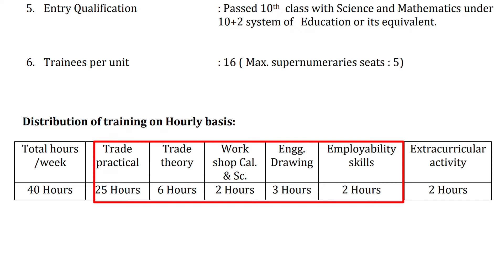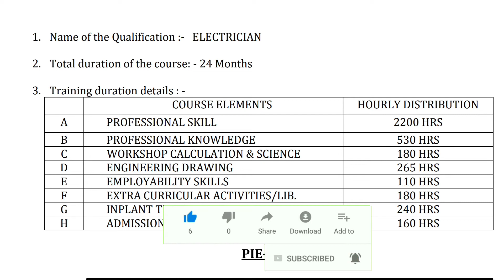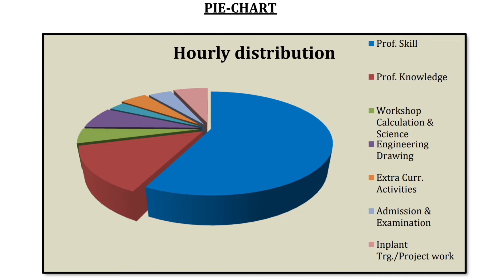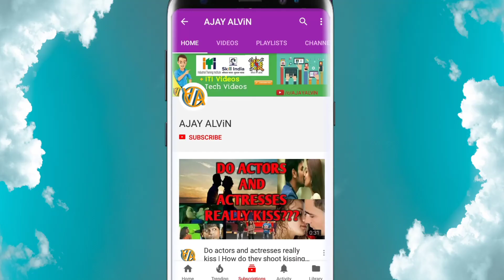ITI Electrician Subjects | ITI Electrician Subject List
iti electrician subject details,
iti electrician subject in hindi,
iti electrician course syllabus,iti subject list,iti electrician subject in telugu,
iti electrician subject list in telugu,
iti electrician subject list 2018,
iti electrician subjects pdf,
iti electrician subjects books,

2:00
3:00

Books 🔽✔️
Trade Theory ➡️
Workshop Calculation and Science ➡️
Engineering Drawing ➡️
Employability Skills ➡️

I hope you enjoyed this tutorial of ITI Electrician Subjects.